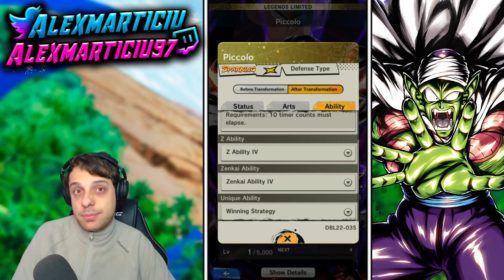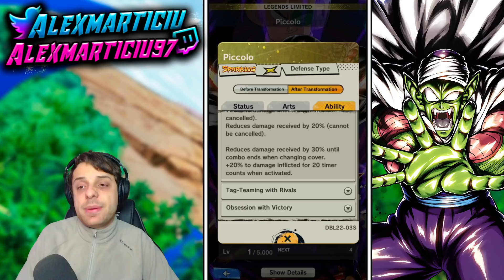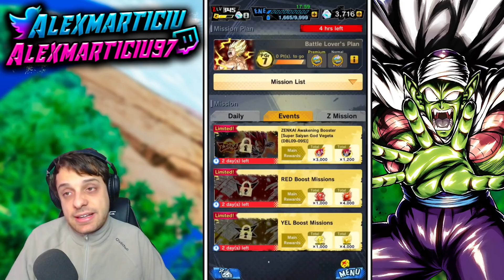¡PICCOLO LF ZENKAI ESTÁ DEMASIADO ROTO! DRAGON BALL LEGENDS